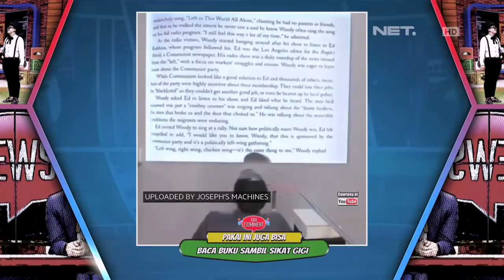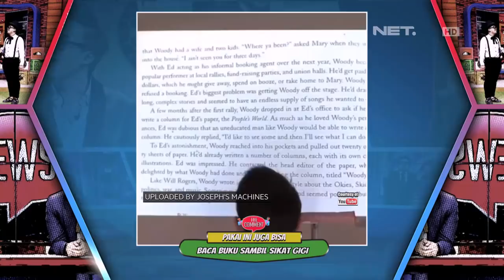Apa Aja Yang Joana Alexandra Baru Tahu di The Comment ? (3/4)